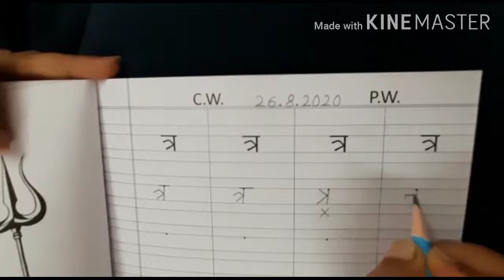PRE PRIMARY HINDI - हिंदी अक्षर –त्र- बनाना सीखें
Preschool early introduction to writing the Hindi akshar-त्र.
In this educational video we will learn how to write Hindi akshar- त्र - with easy to learn step by step verbal instructions for beautiful handwriting. हिंदी अक्षर –-त्र- बनाना सीखें. Learn Hindi akshar geet with- त्र